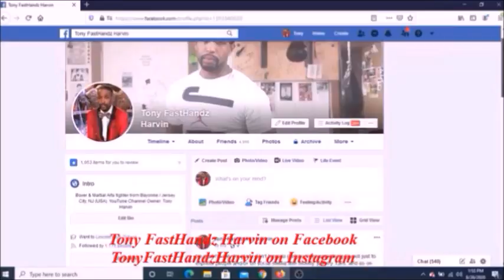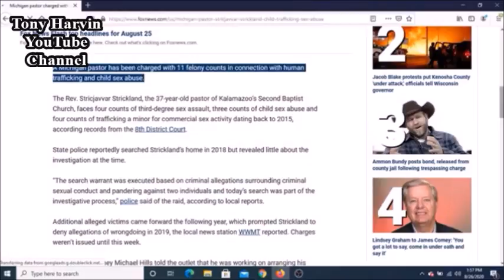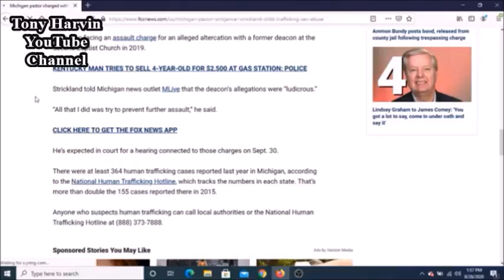Pastor StricJavvar Strickland charged with human trafficking, sex crimes, and more - Tony Harvin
This video is on a so called Pastor by the name of StricJavvar Strickland of Kalamazoo, Michigan in the United States. He is charged with 11 felonies of the month of August year 2020. Some of his charges include sex crimes, human trafficking, and having four teen boys, paying them, to have sex with his Wife. I will continue to expose any so called Pastor in this World who take the pulpit for a game or to fulfill their wicked fetishes.